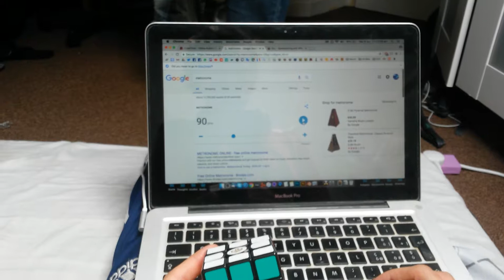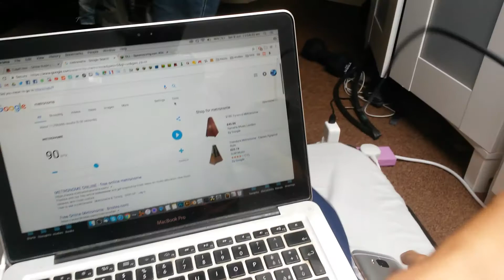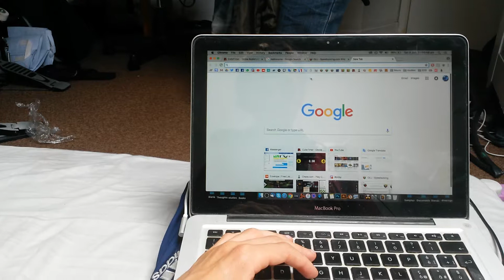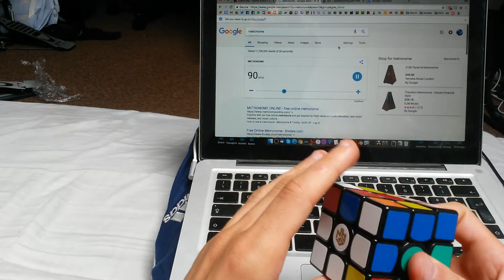speedcubing training 109 - OLL review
Hello, this is just a recording of me training and it's probably not going to be very engaging cause im not very talkative, yet i think seeing other cubers' actual practice is probably most valuable for who's trying to improve. Enjoy